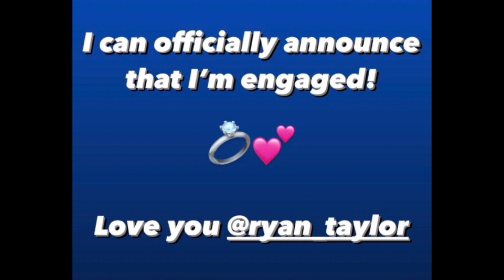We Only Met 25 Days Ago - DJ CUPPY Says As She Officially Announce Her Engagement. See Reactions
DJ Cuppy engagement at the gumball3000 rally
DJ Cuppy and her fiance Ryan Taylor
Otedola Daughter DJ Cuppy
DJ Cuppy wedding